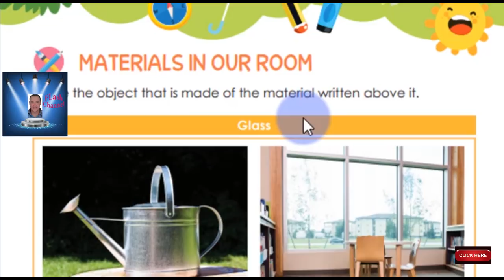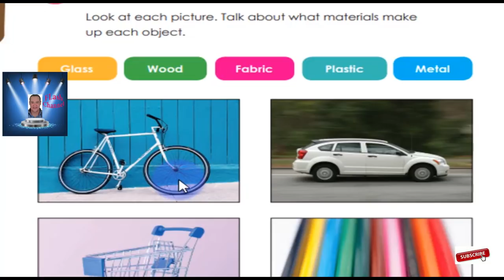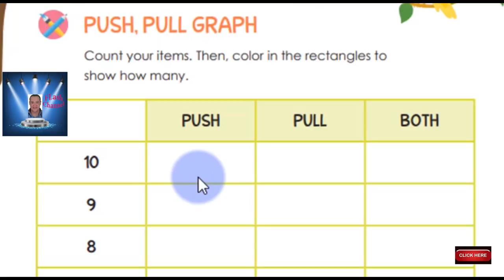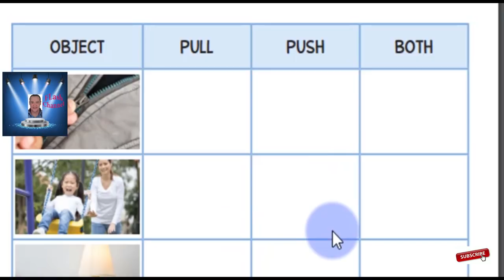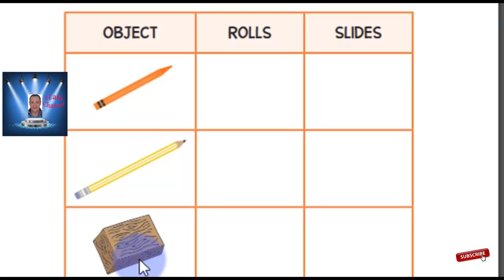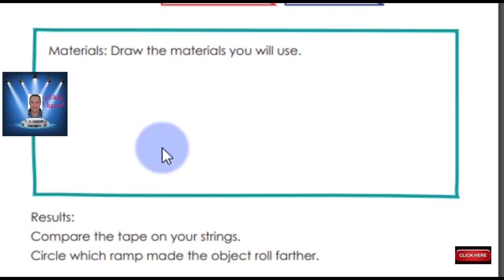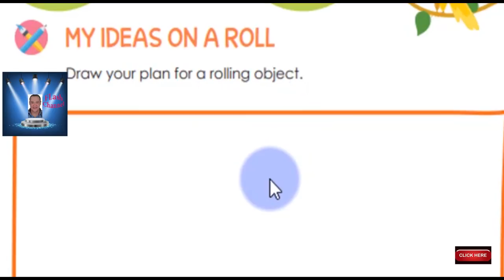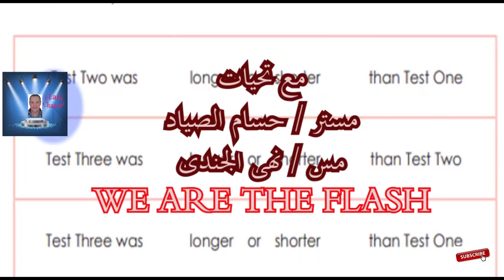KG 1 الترم الثانى ديسكفر لغات - الفصل الاول كامل رائع KG 1 discover book KG 1 - part 2